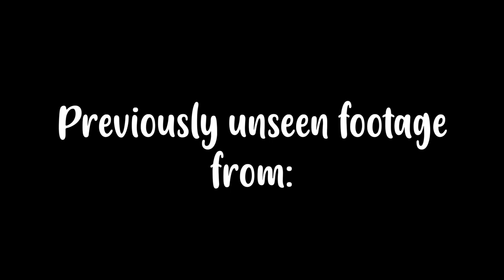Feral Kittens In The Backyard On The Cat Lounge Chair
Flashback to October 18, 2016. Stella, Splash, Simba, and Boo were all living outside. They had a cat lounge chair which they liked to lay on. There were cat toys hanging off of each end of it. Simba loved to lay on top of it and take naps on top of it.

Thank you to our Patrons including:
Abril
C.R.Barboni
Miss Donna-Louise Cave
Maureen Kelly
Paul Carey
Michael Norton
Clyde S
pheline24
Kitty Sitting In The City
Bad Billy
Smartieplum
Zoa Langford
Lynne Nickle
Elaine James
Henry Hazel
Jeff Moon
Tim Sweeney
Chelsea Nabonne
Dward's Kitties
Timothy Smith